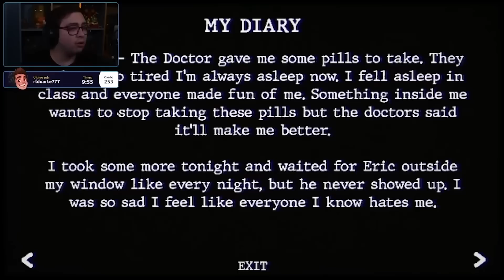MELHORES SUSTOS DO ALANZOKA DE 2022| Melhores Momentos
Um compilado do nosso querido alanzoka tomando vários sustos.